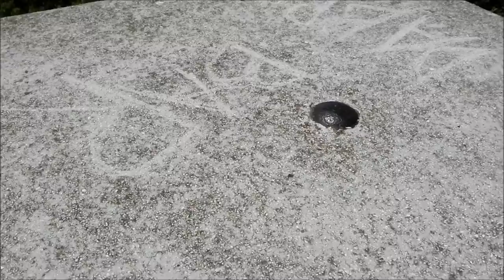Sveta Gera ili Trdinov vrh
Video snimka situacije na Svetoj Geri